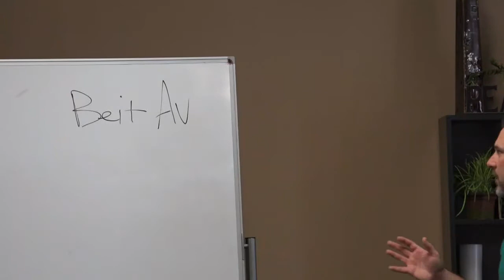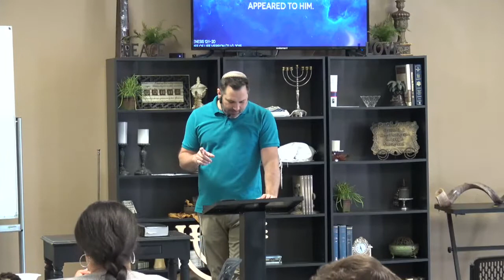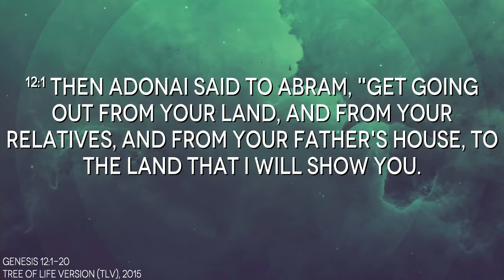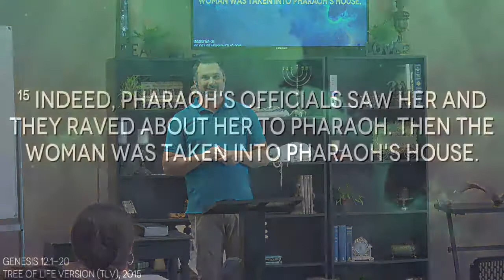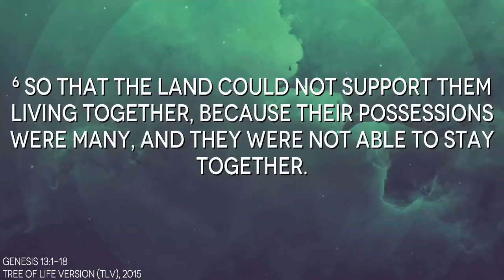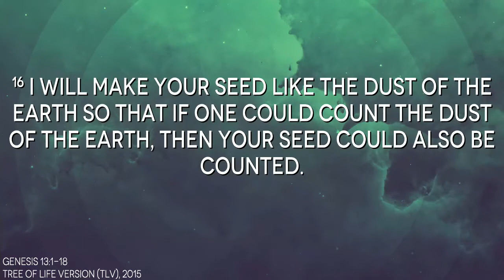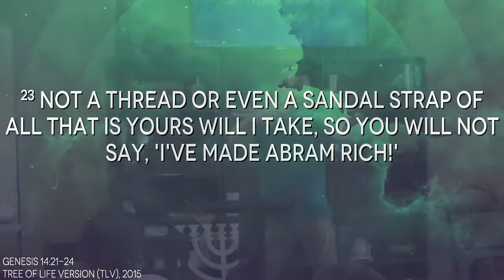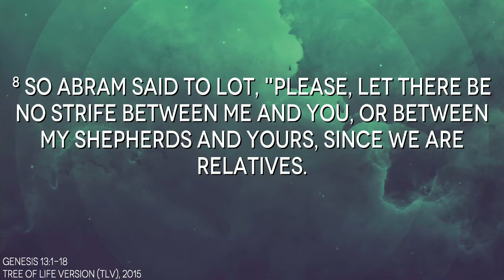Genesis- So What? Part 4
Today, we continue to look at the life of this new Adam, Avram. As children of God, He expects us to grow in the wisdom exampled in the Tree of Life. How does Avram model this life of growing and learning for us? Today's teaching will explore the encouraging and challenging life of Avram.